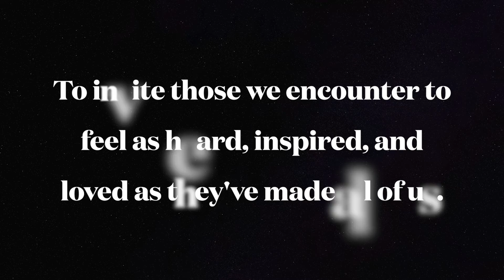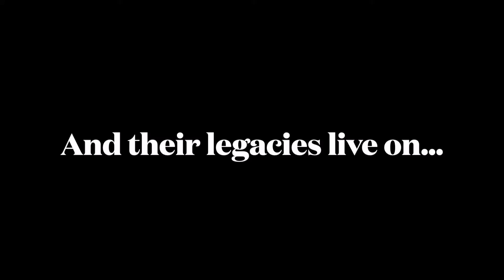Singhaus Celebration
A tribute to Marcy, Steve, and Sam Singhaus. May they rest in power!